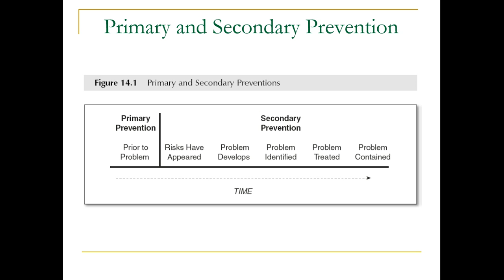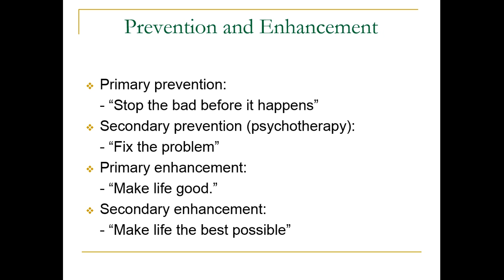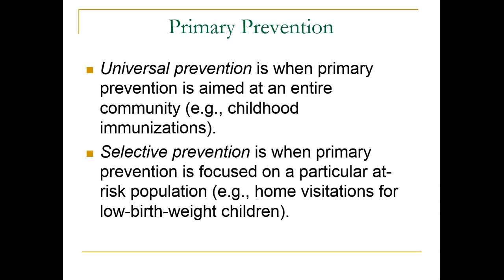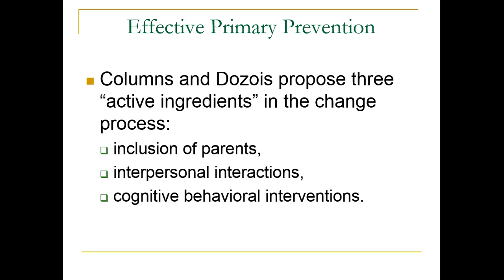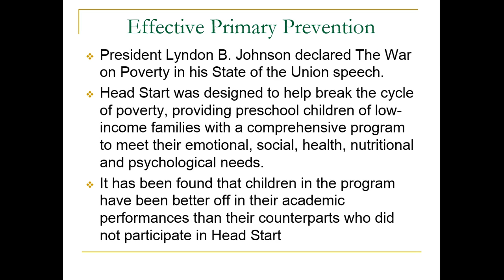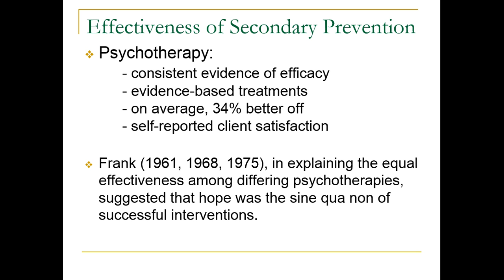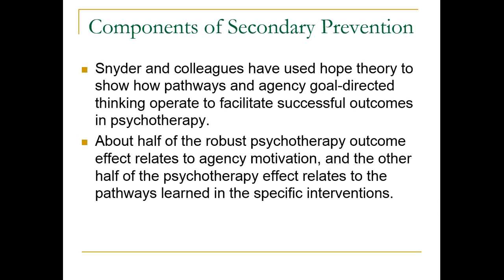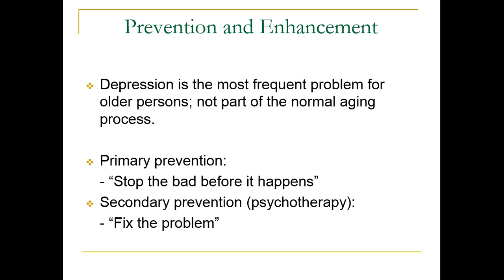Preventing the Bad and Promoting the Good Part 1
In this lecture I discuss primary prevention and secondary prevention to stop the bad before it starts or fix the problems after they start.